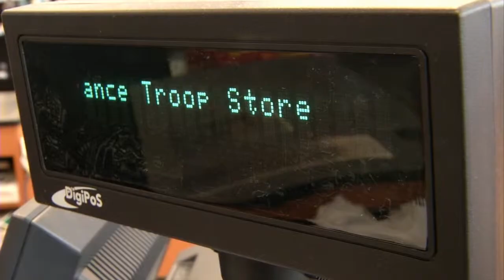New AAFES troop store brings convenience to ordnance Soldiers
Soldiers attending the Army's Ordnance School at Fort Lee use to have to go all the way across post to get the everyday supplies they needed, but thanks to a new U.S. Army Corps of Engineers built AAFES Troop Store that trip to the store is now just across the street.